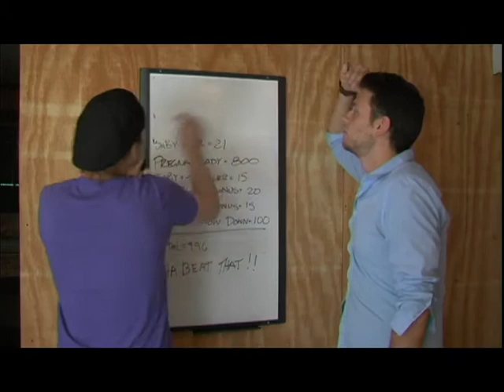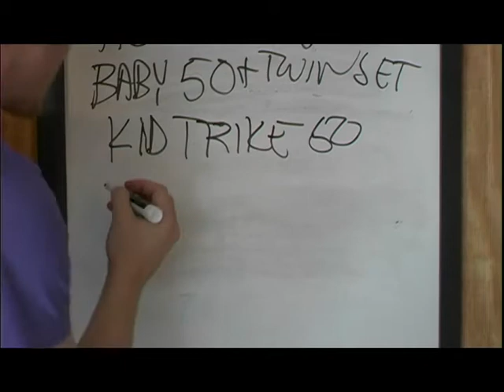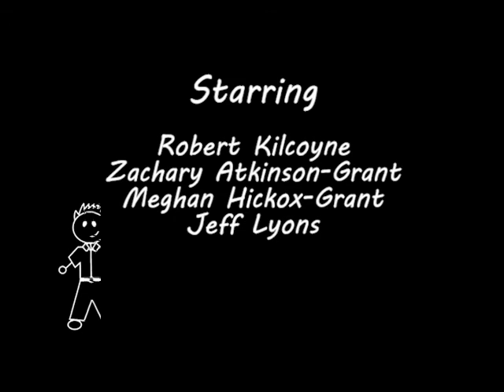The Family Man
He's driving down the road, looking for a score.

Starring:
Rob Kilcoyne
Zachary Atkinson-Grant
Meghan Hickox Grant
Jeffrey Lyons

Written, Directed, and Edited by:
Jason L. Lyons & Nathan W. Grant